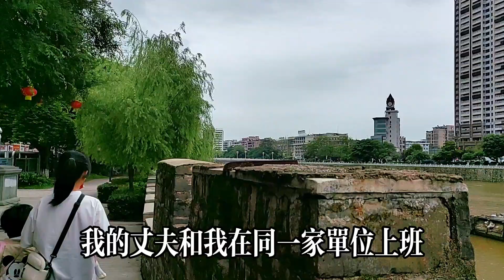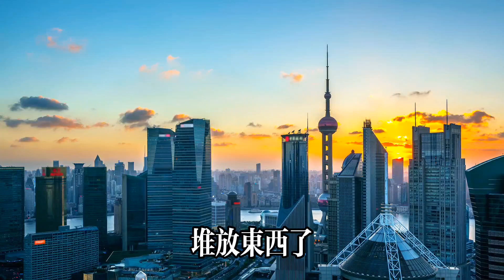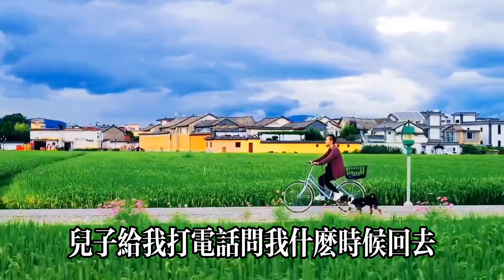我出3萬請親家旅遊，兒子臨行前勸我，只出錢人別去，我醒悟後離開【軒媽說美食】